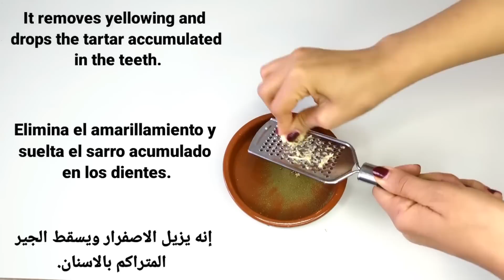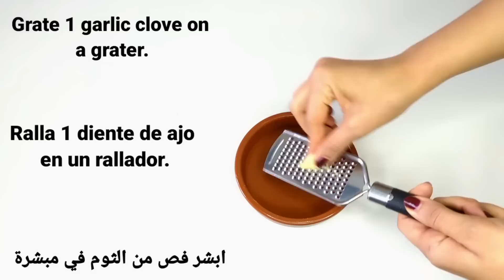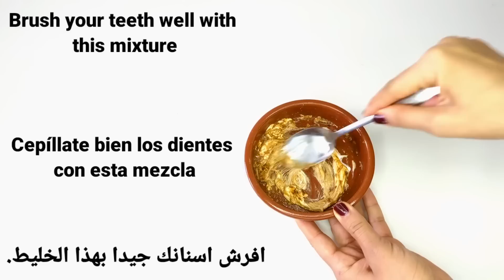Teeth whitening and scaling in 1 minute at home! Get pearly white teeth.